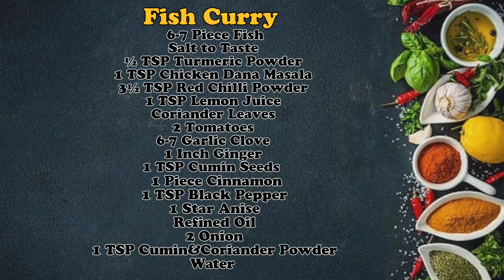Fish Curry Recipe | How To Make Fish Curry By All In One Indian Recipes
Fish Curry

6-7 Piece Fish
Salt to Taste
½ TSP Turmeric Powder
1 TSP Chicken Dana Masala
3½ TSP Red Chilli Powder
1 TSP Lemon Juice
Coriander Leaves
2 Tomatoes
6-7 Garlic Clove
1 Inch Ginger
1 TSP Cumin Seeds
1 Piece Cinnamon
1 TSP Black Pepper
1 Star Anise
Refined Oil
2 Onion
1 TSP Cumin&Coriander Powder
Water